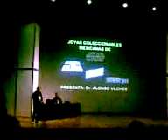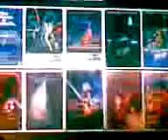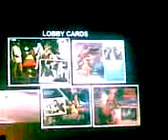conferensia joyas de star wars en mexico